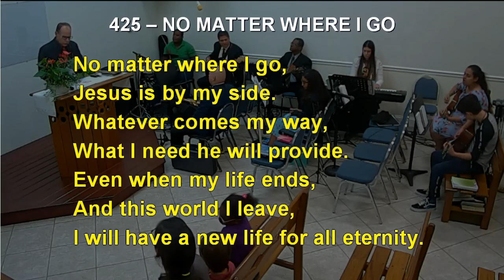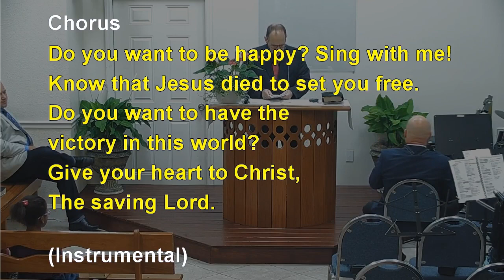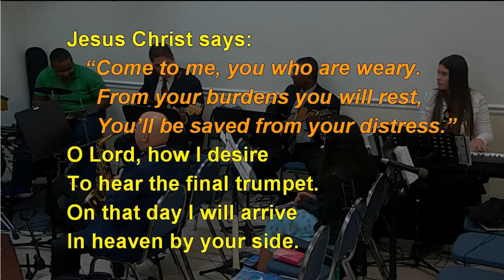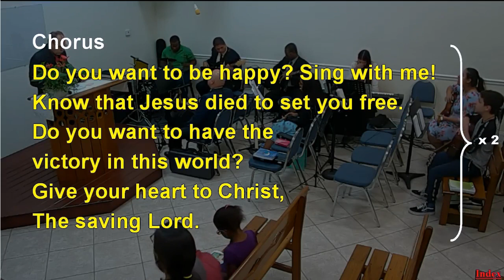425 - NO MATTER WHERE I GO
425 - NO MATTER WHERE I GO